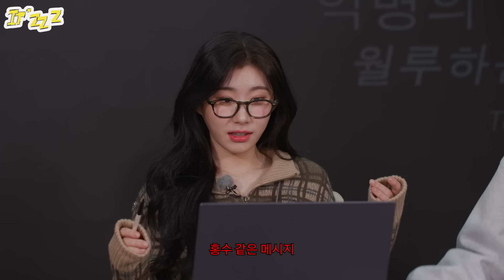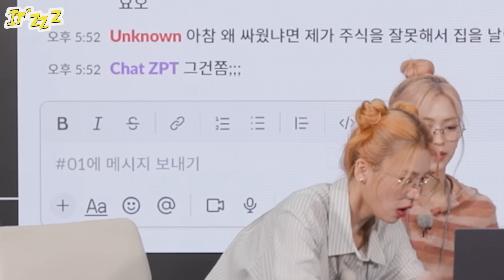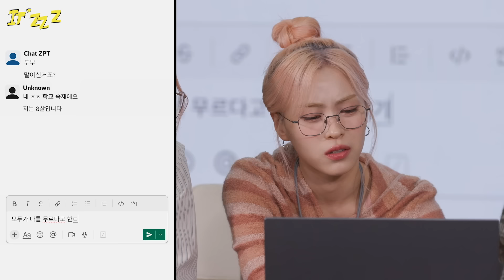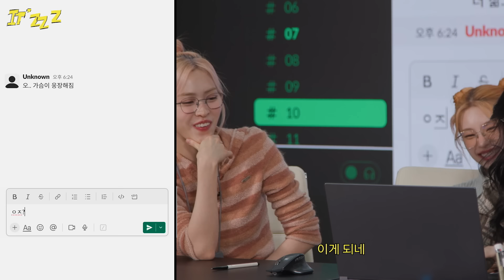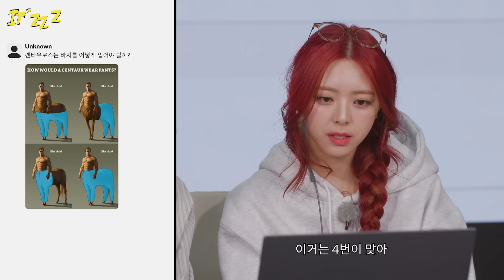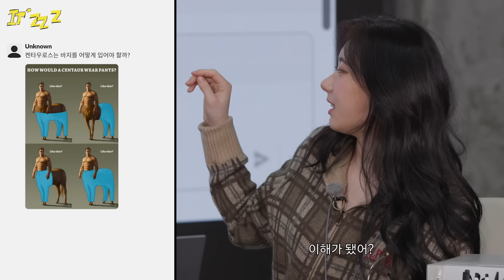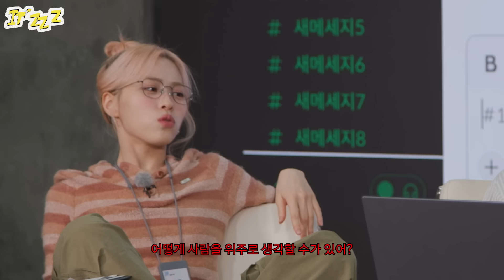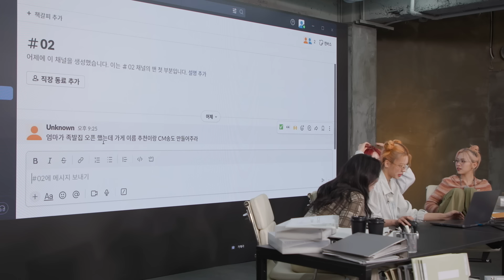IT'ZZZ EP.07 | I want to work. But I don't want to.